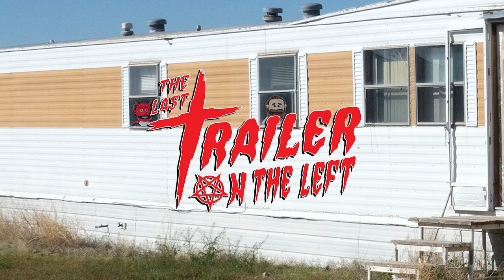Episode 2 The Last Trailer on the Left - Nerd Horror Media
Jesus H Christ and Satan Lucy Lucifer are trying to figure out why the human race are assholes to each other and stumble upon the magic of horror movies. Tune into the next episode of the Last Trailer on the Left to find out!

Hal Hefner as Jesus H. Christ and the Flying Spaghetti Monster
Justine Norton-Kertson as Lucy

Produced by Nerd Horror Media, in the hell hole that is Los Angeles, CA
All Satanic Rights Reserved. 2024